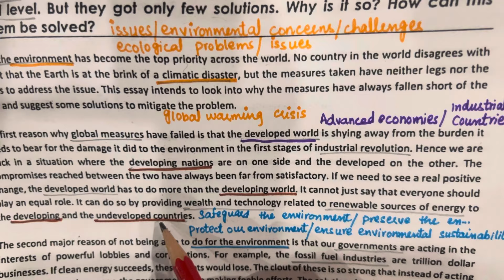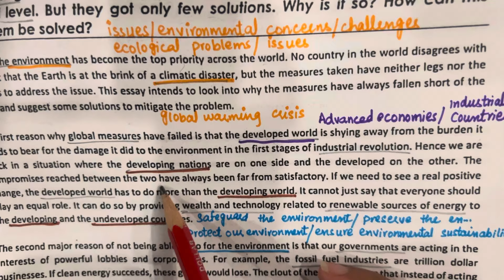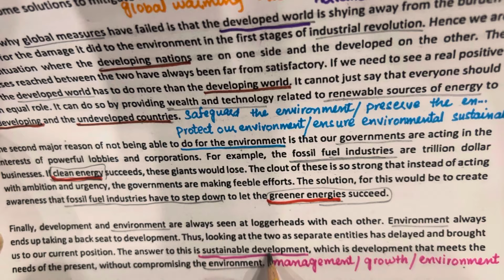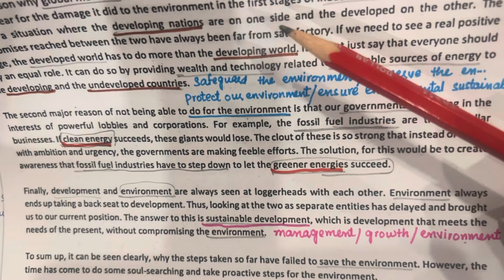IELTS WRITING TASK 2 ESSAY | ENVIRONMENTAL PROBLEMS | CLIMATIC VARIATIONS | SYNONYMS & VOCABULARY